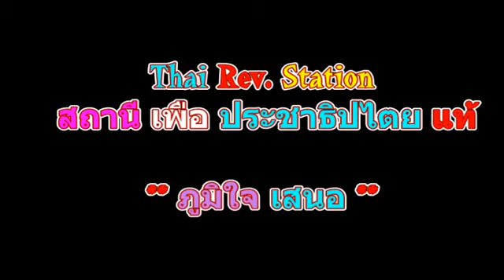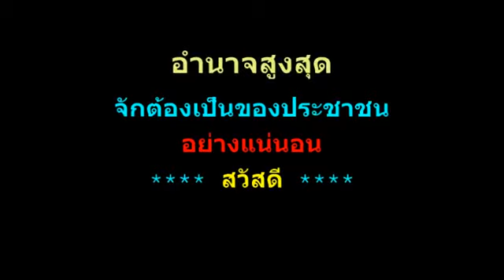เลวคนละขั้ว ชั่วคนละแบบ sanamluang 20082008 @Aug 17, 2016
RS 03AA The Other Bad Side เรื่องเน่าๆของระบอบภูมิพลที่ไม่มีทางออก หรือทางเลือกให้แก่ประชาชนอีกต่อไปแล้ว
sanamluang 20082008 Published on Aug 17, 2016